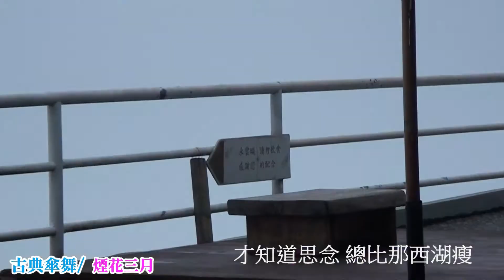2019.12.22 高雄市湖南同鄉會湘心相映樂舞團- 煙花三月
高雄市湖南同鄉會湘心相映樂舞團
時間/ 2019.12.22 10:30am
地點/ 高雄市晶綺盛宴(五樓國際廳)
指導/ 何春陽老師
古典傘舞/ 煙花三月💕

煙花三月/ 童麗
牽住你的手相別在黃鶴樓
波濤萬里長江水送你下揚州
真情伴你走春色為你留
二十四橋明月夜牽掛在揚州
揚州城有沒有我這樣的好朋友
揚州城有沒有人為你分擔憂和愁
揚州城有沒有我這樣的知心人
揚州城有沒有人和你風雨同舟
煙花三月是折不斷的柳
夢裡江南是喝不完的酒
等到那孤帆遠影碧空盡
才知道思念總比那西湖瘦
來源： Musixmatch